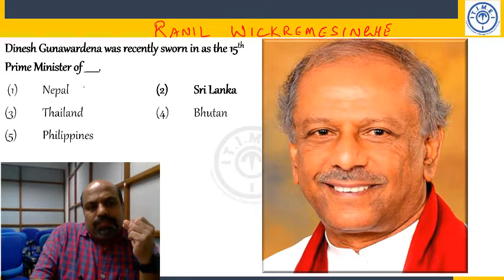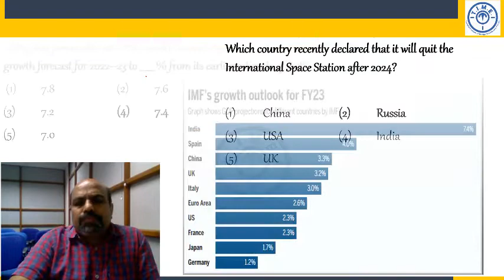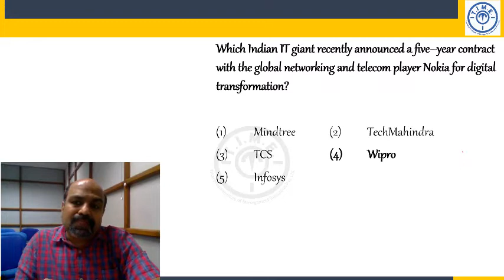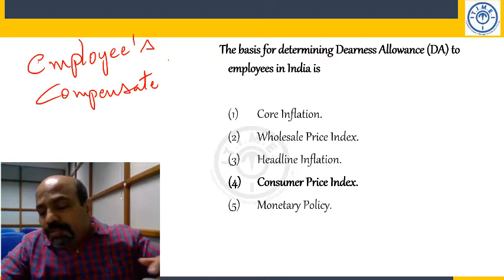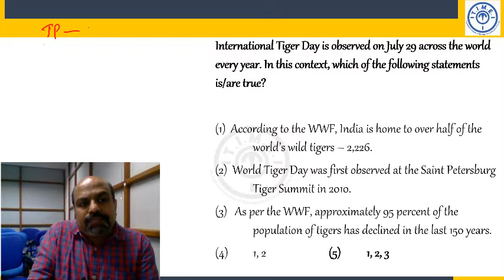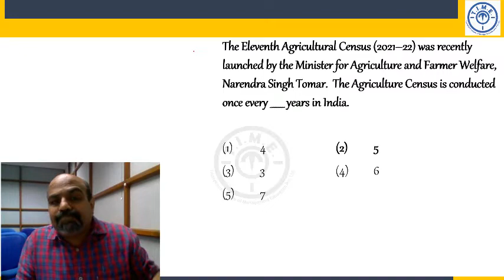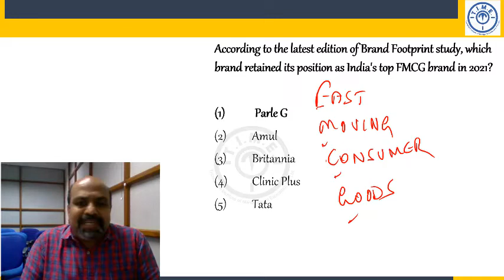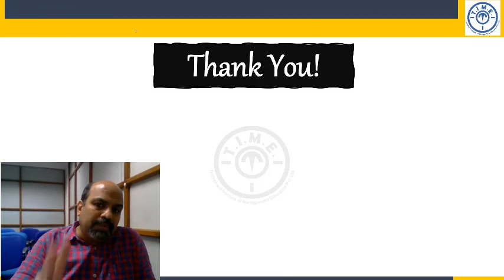Current Affairs 24th July to 31st July 2022 Part 2